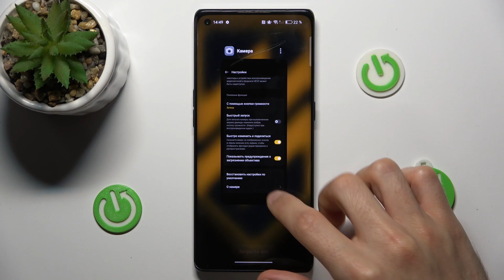Как сбросить настройки камеры на Oppo Find X3 Neo - Восстановление настроек камеры Oppo Find X3 Neo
В этом видео мы покажем, как на устройстве Oppo Find X3 Neo сбросить настройки камеры. Для того, чтобы восстановить настройки камеры на Oppo Find X3 Neo, выполните несколько несложных шагов. Ознакомтесь внимательно с нашим видео, чтобы восстановить настройки камеры на Oppo Find X3 Neo.

Как сбросить настройки камеры на Oppo Find X3 Neo? Как восстановить настройки камеры на Oppo Find X3 Neo? Как сбросить камеру на Oppo Find X3 Neo?